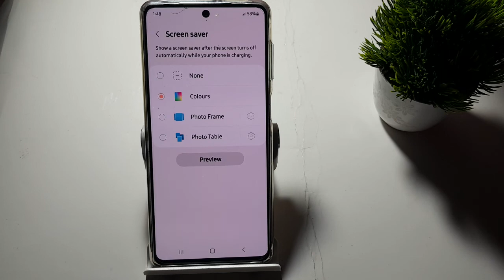how to set screen saver in Samsung Galaxy m52 5G